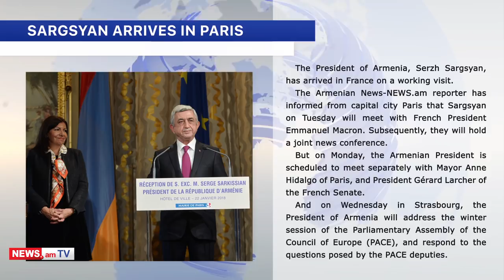ARMENIAN NEWS: BREAKING NEWS 22.01.2018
An Azerbaijani drone opened fire on an Artsakh Defence Army military position.No casualties have been reported. Later in the day Artsakh Defence Army fired used a drone to fire on Karabakh position with a handmade grenade that was stuck in a glass.

President of Armenia, Serzh Sargsyan, has arrived in France on a working visit. Sargsyan met with Mayor of Paris Anne Hidalgo at the Paris city hall where numerous representatives of the local Armenian community assembled. President is also expected to meet with French Senate President Gérard.

The Eurasian Union member countries, including Russia, can benefit from the Meghri Free Economic Zone, Prime Minister Karen Karapetyan said.
The Eurasian Union members can export goods to Iran while the latter can export its products to the EAEU and other countries.

Iran is ready to enhance its gas interaction and cooperation with Armenia, Iranian official said.
“Iran has not any problem to increase its export volume of gas to Armenia but the Armenian side is unable to supply more electricity to Iran,” deputy oil minister said.

Manchester United midfielder Henrikh Mkhitaryan arrived in London on Sunday. The official announcement on his move to Arsenal will be made this week. Mkhitaryan is expected to receive a weekly wage of £200,000 at Arsenal.